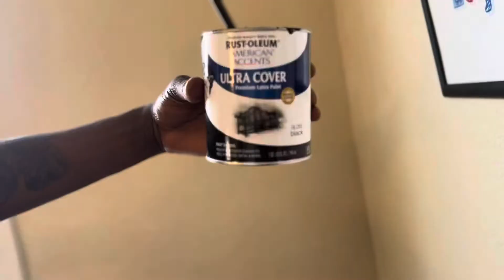EXTREME KIDS SMALL BEDROOM MAKEOVER ON A BUDGET DIY 2024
What’s up family we decided to give are kids bedroom a makeover recently are 3 year old was diagnosed with autism my 7 year old has been a great help we are all new to this and where learning and working together as a family stay tuned this is part one stay tuned for the next video we love you guys please like and subscribe and join us on our journey thank you for watching ❤️